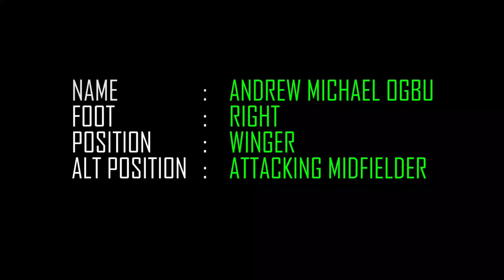Andrew Michael Ogwu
Andrew Michael Ogwu is a very skillful winger who also operates as an attacking midfielder. He is very good with the ball and capable of forcing an attack by penetrating the opponent's defense confidently!!!